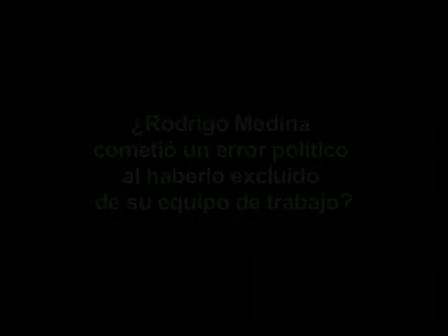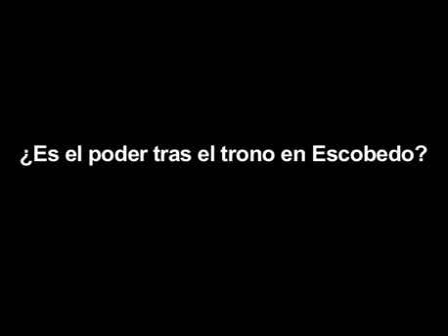Excluido del Gabinete estatal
¿Rodrigo Medina cometió un error político al haberlo excluido de su equipo de trabajo?¿Quién es responsable de la inseguridad en Nuevo León?